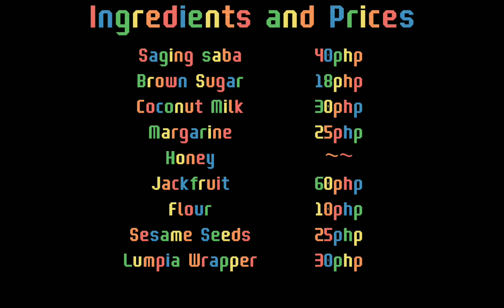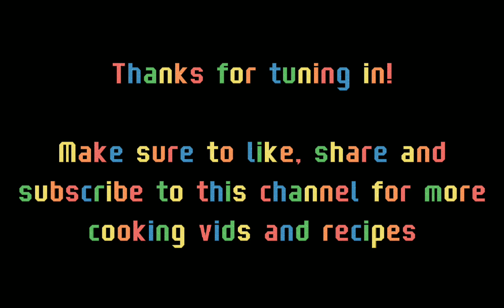Paano Gumawa Ng Isang Masarap Na Turon | Walastik Turon | By Jing-jing cooks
Sending lots of love, Jing-jing Cooks